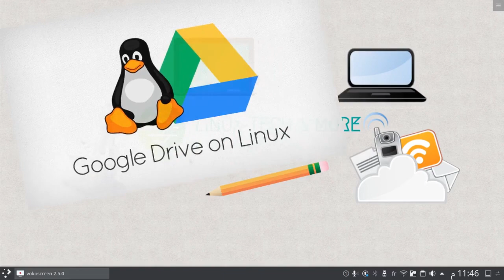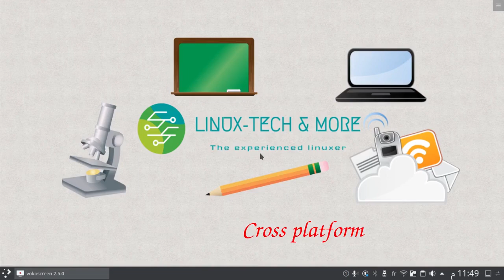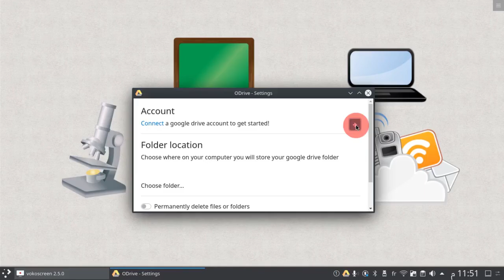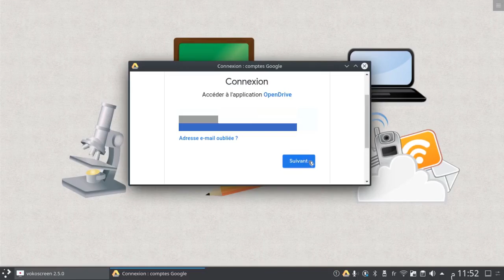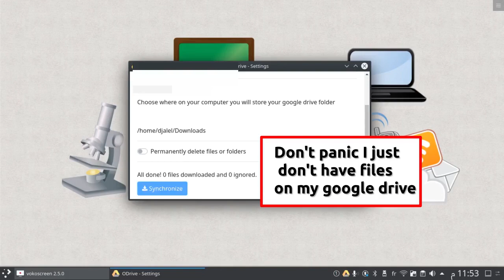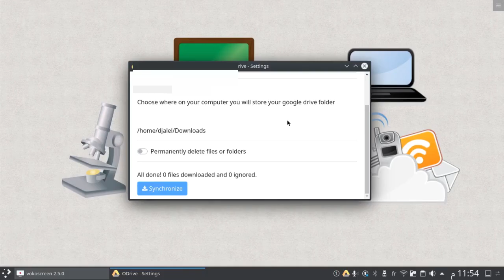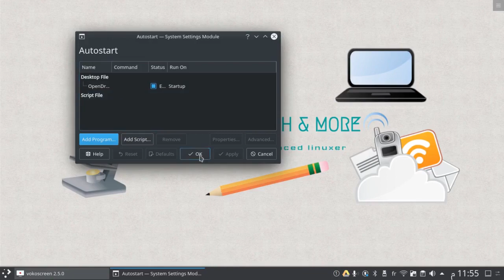The best free opensoure google drive GUI client for Linux